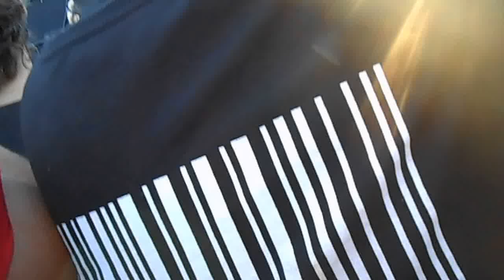born of osiris live california metalfest 2012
BORN OF OSIRIS  BOW DOWN LIVE  CALIFORNIA METALFEST 2012